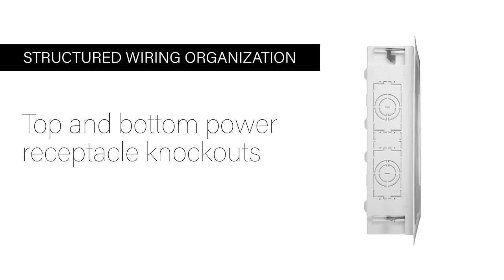SANUS TV Media In-Wall Box